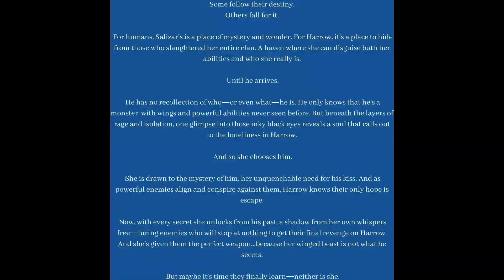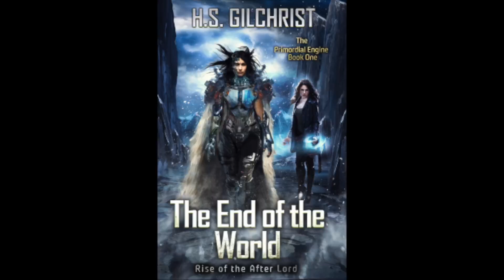January 2024 Book Recs—With a Twist!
If you watched last week’s video, you know we’re going big and bold in 2024.

And that is going to start with shifting—slightly—how we do the book recommendation videos on this channel! And I need your help to do it.

This is something I’ve been wanting to do for a while now, but I know it is going to be a time commitment that is going to be tricky to keep up with in some months, while balancing everything else I’m editing at the time.

But like we talked about—we’re going strong in 2024, pushing our reach. We’re doing it!

So here’s where your help comes in. In addition to talking about the awesome books coming out each month, you are going to help me choose what I should be reading and reviewing next!

January Book Recs:
Midnight by Amy McCullouch
Sanctuary of the Shadow by Aurora Ascher

February Options—What Should I Read/Review?!
Switched by Sarah Ready
You've Been Summoned by Lindsey Lamar
The End of the World by H.S. Gilchrist
Grieving Gold by Daniel McDaniel

Sign up for one of my courses on writing and self-publishing!
- Want to learn how to edit your own book? Take my Be Your Own Book Editor course
- Need help querying your book to agents?